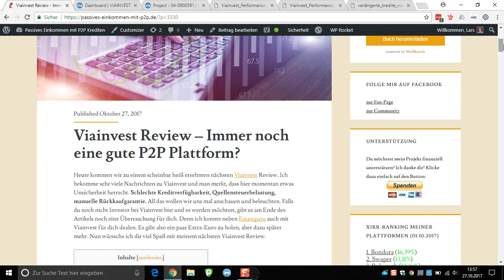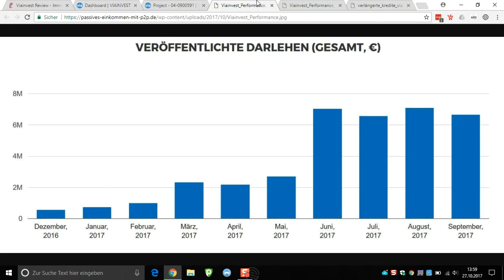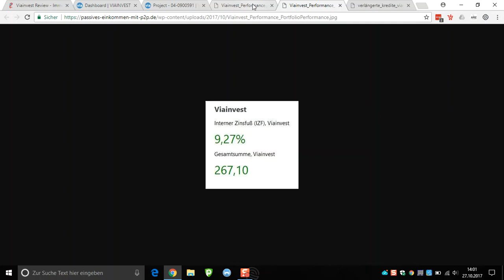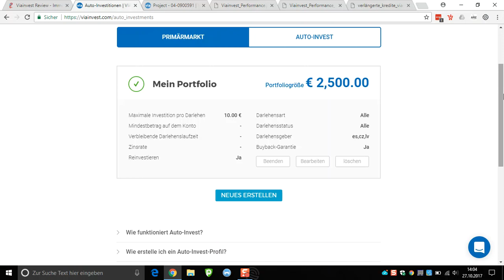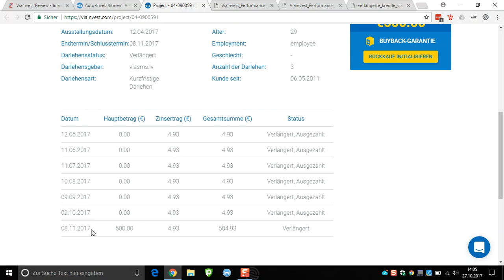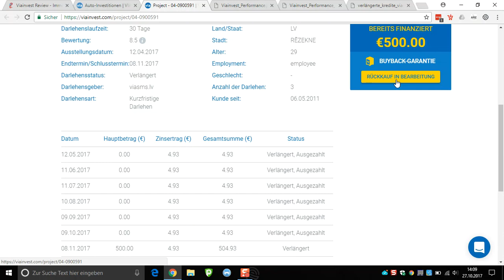Viainvest Review - Immer noch eine gute P2P Plattform?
Jetzt auf Viainvest anmelden [5 EUR Startguthaben]

Viainvest Review - Immer noch eine gute P2P Plattform? | von Passives Einkommen mit P2P Krediten, viel Spaß!